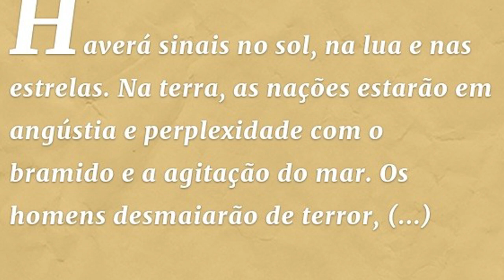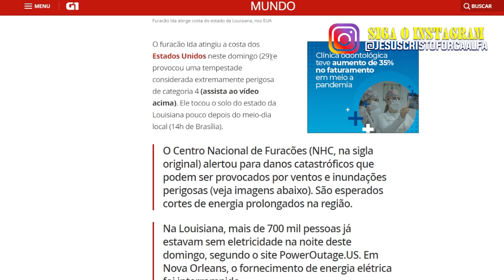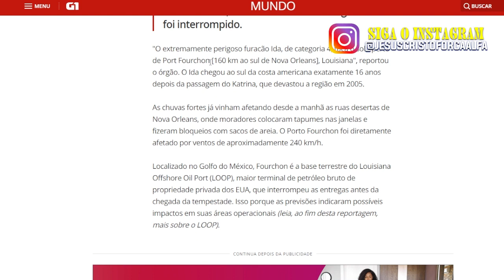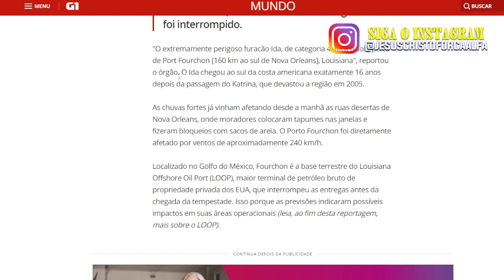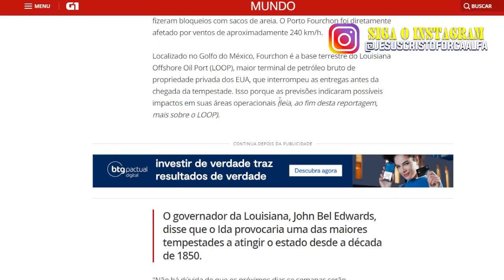ALERTA 𝙀𝙎𝙏𝘼𝘿𝙊𝙎 𝙐𝙉𝙄𝘿𝙊𝙎 𝙀́ 𝘾𝘼𝙎𝙏𝙄𝙂𝘼𝘿𝙊 TERRIVEL 𝙁𝙐𝙍𝘼𝘾𝘼̃𝙊 𝙄𝘿𝘼 SOBRE O PAIS 𝙎𝙊𝘾𝙊𝙍𝙍𝙊 𝙅𝙀𝙎𝙐𝙎 𝙑𝙊𝙇𝙏𝘼 𝙇𝙊𝙂𝙊!